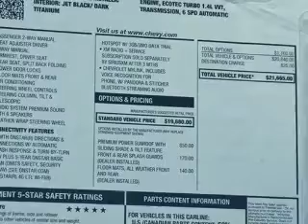2015 Chevrolet Sonic - Fox Lake IL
Ray Chevrolet

Year: 2015
Make: Chevrolet
Model: Sonic
Trim: LTZ
Engine: 1.4 liter inline 4 cylinder 16 valve
Transmission: 6-Speed Automatic
Color: Silver Ice Metallic
Mileage: 0

Address:
39 N Route 12
Fox Lake, IL 60020